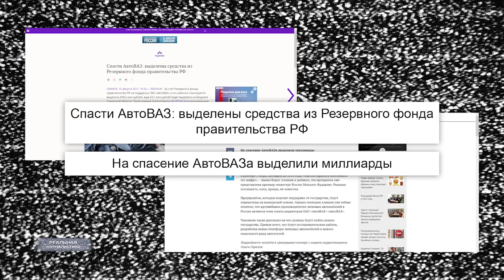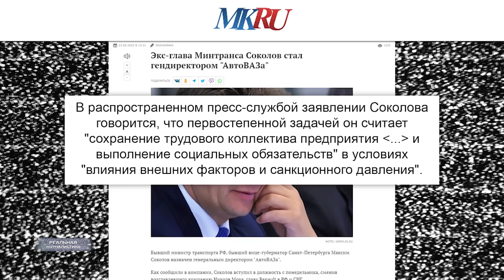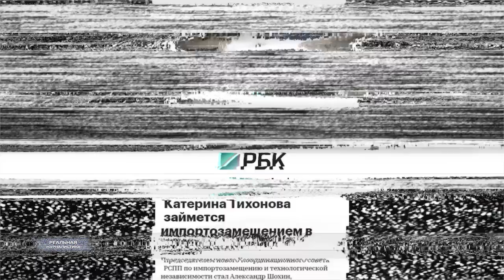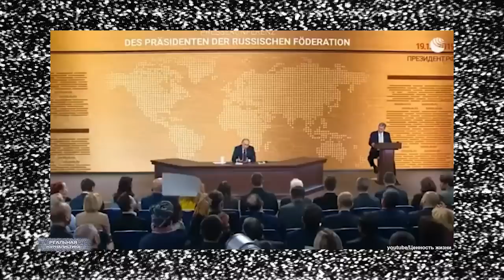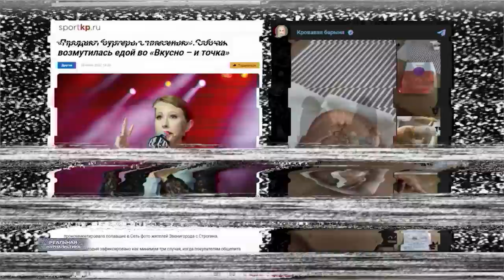Путин уничтожает российский автопром / Не вкусно и ТОЧКА! Народ против обновленного McDonald’s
Если ты в меньшинстве – и даже в единственном числе, – это не значит, что ты безумен. Есть правда и есть неправда, и, если ты держишься правды, пусть наперекор всему свету, ты не безумен. Дж.Оруэл